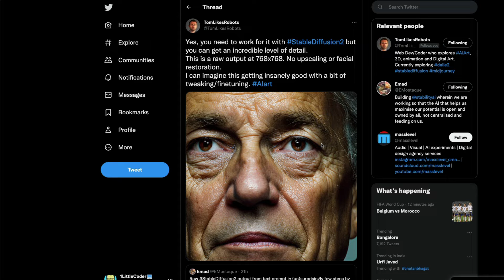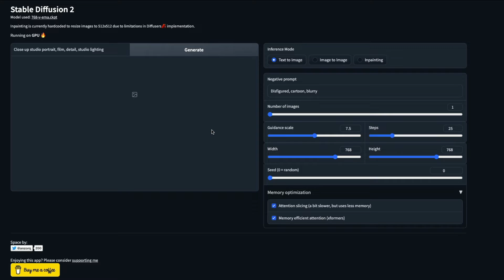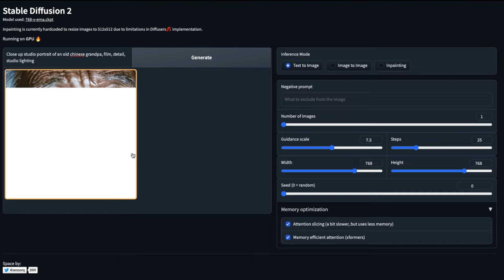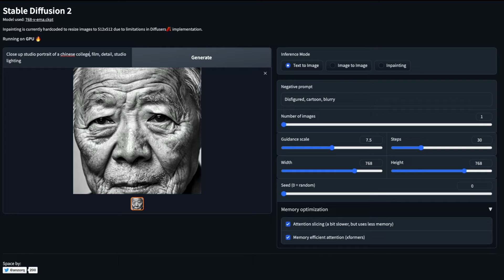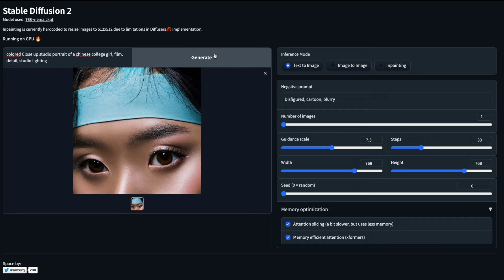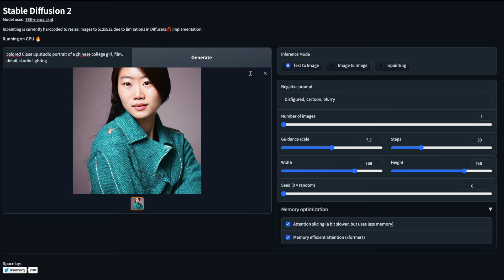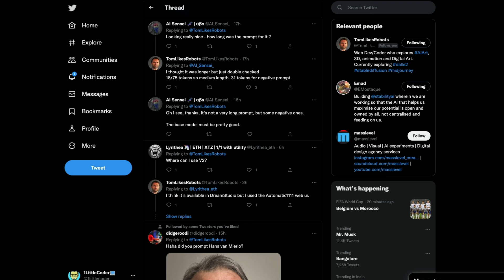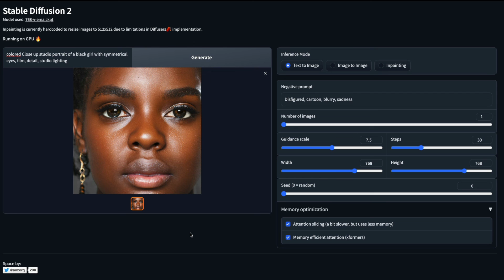AI generated Realistic Human Portraits using Stable Diffusion 2.0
Generating realistic Human Portraits with studio quality lighting is possible thanks to Stable Diffusion 2.0. These AI generated Humans look so realistic and the portraits are super professional studio quality. 768x768 images created on Free Colab.

for sharing the workflow!